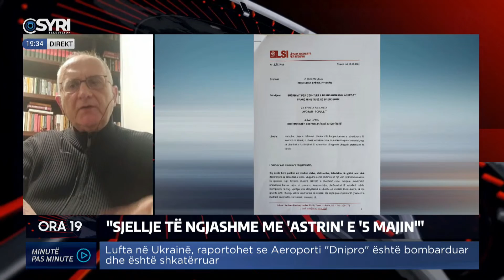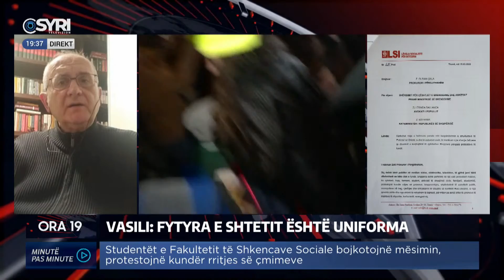'Sjellje të ngjashme me 'Astirin' e '5 Majin', policë civilë dhunuan protestuesit'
Arrestimet e paligjshme dhe dhuna policore ndaj protestuesve, LSI kërkesë Prokurorisë për hetime. Flet për Syri Tv Petrit Vasili, nënkryetar i LSI